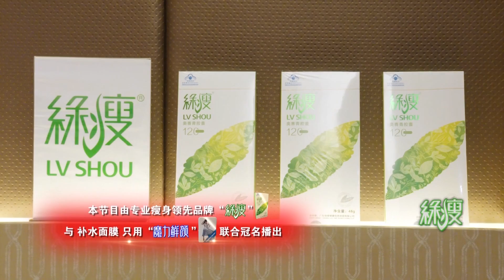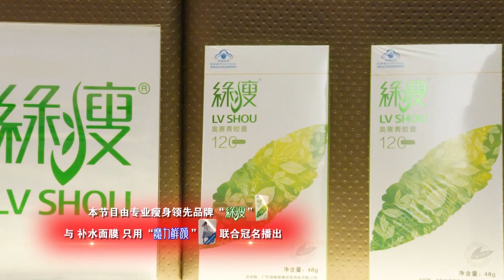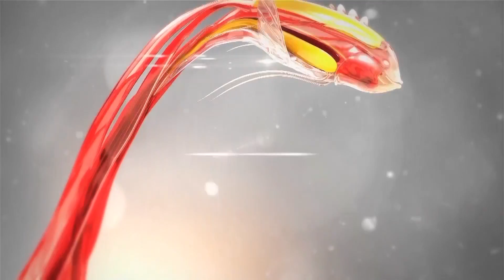中国首档大型时尚鉴赏真人秀《中国超模》第2期02 野性大片对话公益 头号种子选手李斯佳遭遇退赛病痛【CBG重庆广播电视集团官方频道】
超级名模张亮携手国民女神熊黛林坐镇中国超模，帅美酷选史上最高难度明日超模